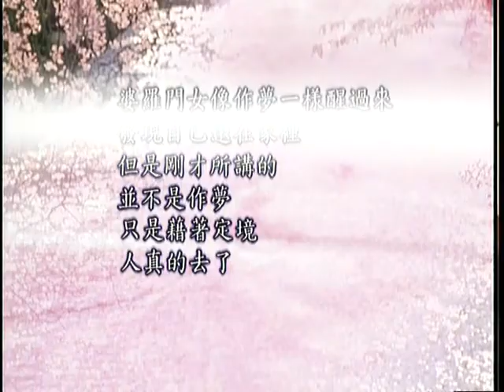D02. 地藏菩薩本願功德經第八集共(21集)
本經側重在於(一)開示地藏菩薩度眾生的悲願；
(二)宣揚佛教提倡孝道的精神；(三)重視因果的
觀念；(四)修福重於修慧；(五)成就佛果的正因；
在當今末法時代，應推崇弘揚地藏法門，以匡正
人心，令國家、社會能達到和平安樂。